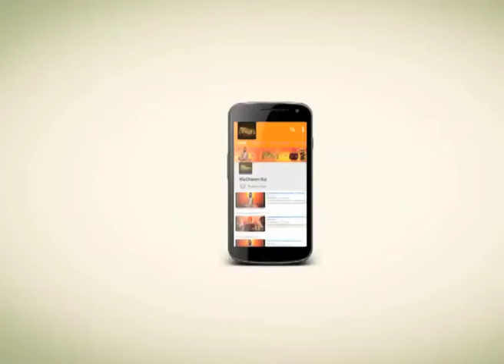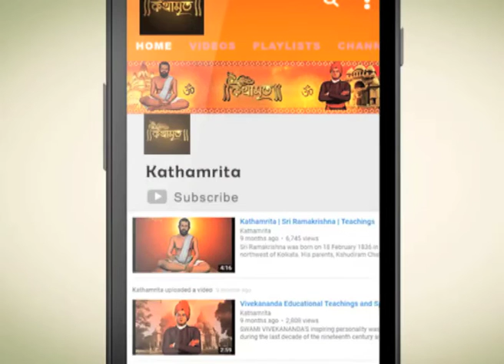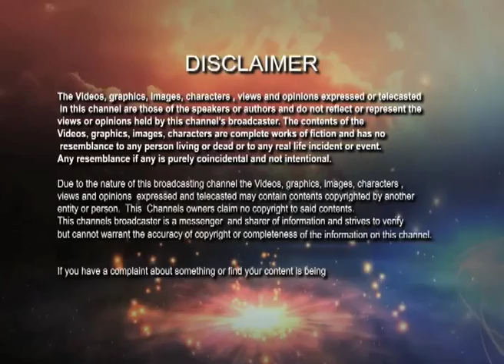কারণ এবং কাজ আভিন্ন | The cause and action has no difference | Kathamrita | Vivekananda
Action is only the transformation of the cause. The face of this world are being bigger bigger and bigger by time after time. This universe cannot be situated by zero. Because nothing can happen without cause .